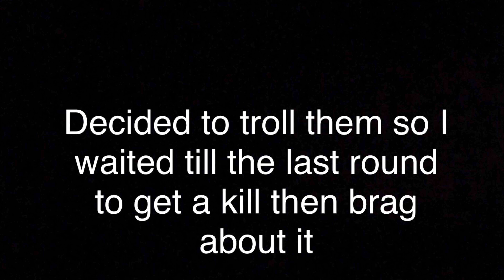I Really Suck At Search And Destroy But The Conversations Don’t